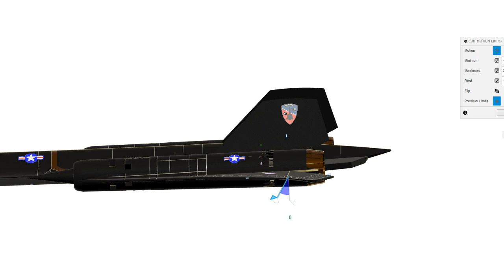Lockheed SR 71 Blackbird - Réplica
Como habitualmente (e/ou nos modelos já postados), trata-se do Desenho da Estrutura e de todos os Componentes nela montados da Réplica da Aeronave Lockheed SR-71 Blackbird a qual desenhei com o Programa Autodesk Fusion 360...!

Cumprimentos:

João Carvalho.